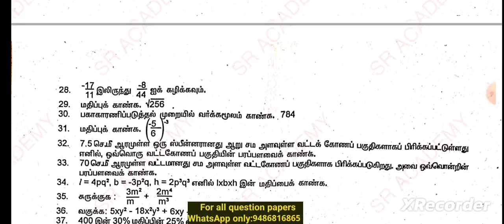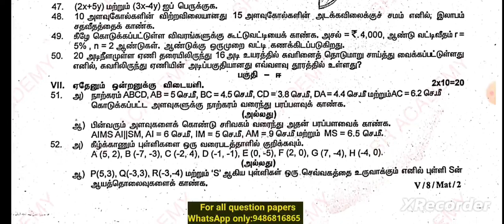8th maths quarterly exam original question Villupuram dt 2023 24|model question 2024 Tamil medium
8th maths quarterly exam original question Villupuram dt 2023 24|model question 2024 Tamil medium